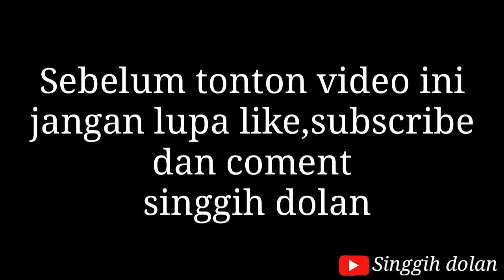PRANK MABOK SUSU DI DEPAN UMUM DAPAT CONTAC CEWE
PRANK terbaru prank minum susu,,,,bagi yang jomblo dan mau kenal cewe yg ada di video ini jangan lupa chat contac mereka ada di video ini tonton sampai abis ya gaes